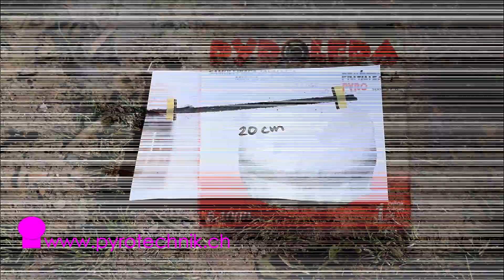Zündband Pyrolepa | Privatex Pyro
Abbrandtest von Zündband.
Gut verklebt brennt das Band explosionsartig und sieht man auf dem Video schön.